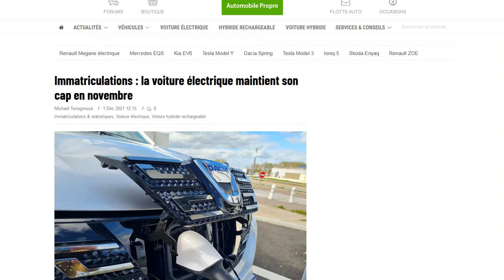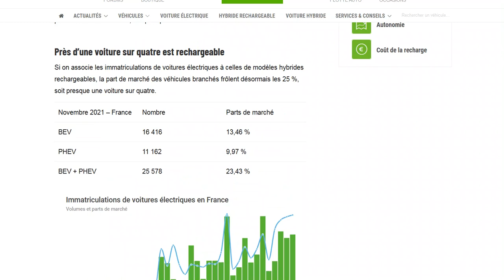Ventes de VE de novembre 2021 : La Dacia Spring devance la Renault Zoe !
Jackpot pour Renault